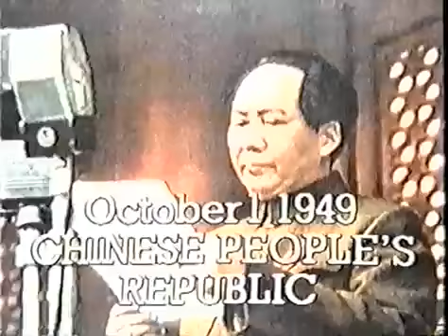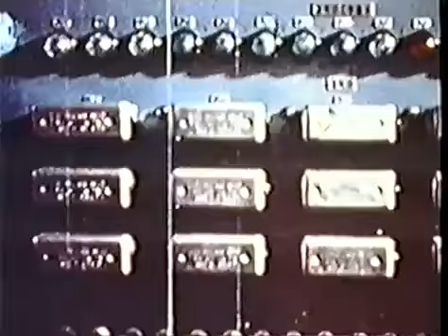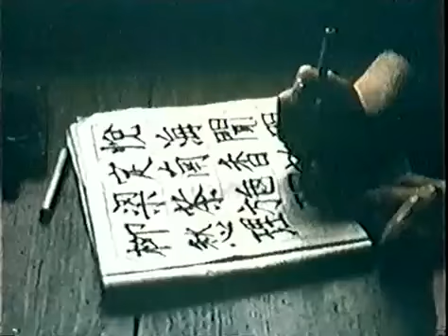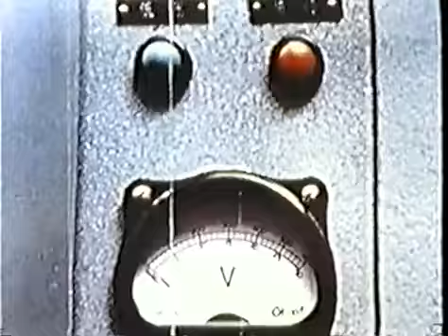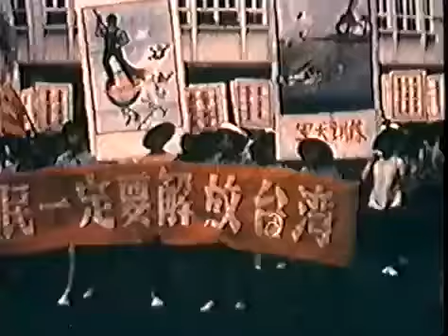Historia del siglo XX - 13 La revolución de un hombre (Mao Tse-Tung)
Decimotercero capítulo (de 15) sobre la historia del siglo XX. Serie publicada en vídeo originalmente en 1986 por la BBC. La vida de Mao Tse-Tung (Mao Zedong) y la implantación del comunismo.

Decimocuarto capítulo, de quince, sobre la historia del siglo XX. Serie emitida originalmente en 1986 por la BBC. La sucesión a la muerte de Mao y la lucha por el poder en el Partido Comunista.

China el ultimo bastión importante del comunismo en el mundo durante más de 50 años la historia del país ha estado dominada por la sombra de un hombre . Mao Tse Tung fue uno de los hombres.

Capítulo de la serie "Revolución", aparecida en Encuentro, canal de Tv del Ministerio de Educación nacional argentino. Se puede descargar la serie completa con uTorrent